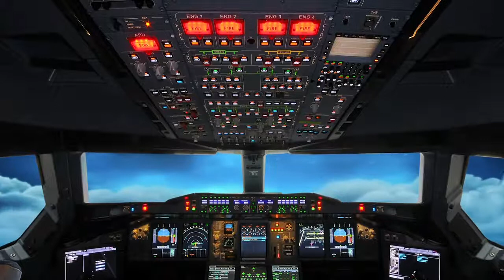Robotime Teddy DIY House - Cafe Encounter (TD02W)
New Robotime Teddy Bear Series!

Suitable Occasions:
✔Ideal gift for birthday, wedding, housewarming, anniversaries, Mother's day, Children’s day, Valentine's day, Christmas etc
✔Holiday activity
✔Family bonding
✔Educational learning
✔Team building